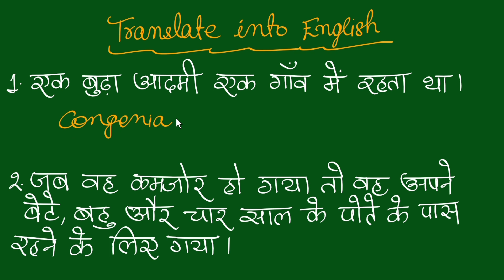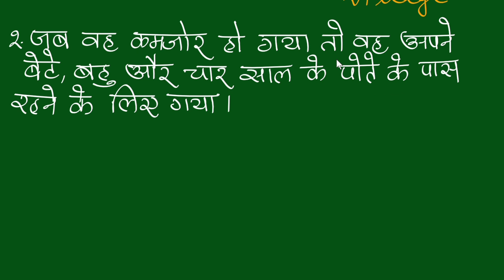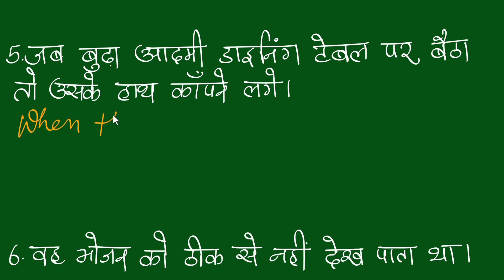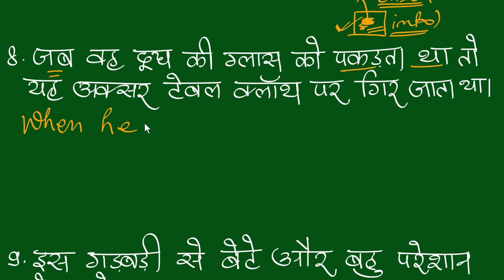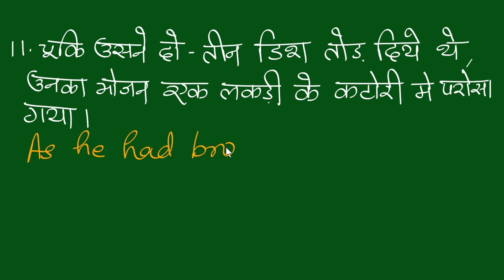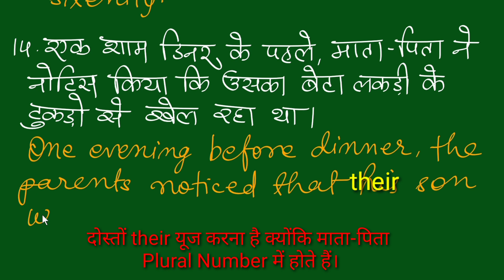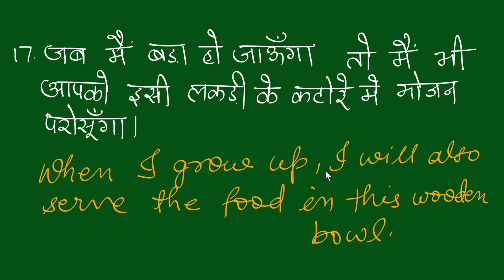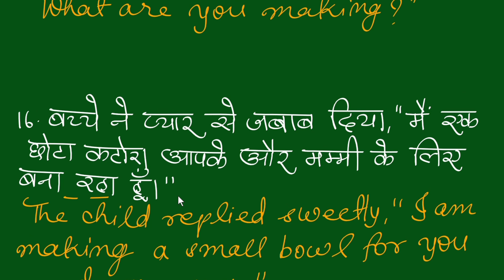Hindi to English Translation/Story Writing through Translation/Translation Practice Set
In this video we are going to write a short story through Hindi to English translation. Dear friends translation is also one of the best ways to learn English especially if you are a Hindi speaker. If you want to learn English from zero level watch my videos from lesson 1 regularly. Remind you dear friends this is one of the best channel for learning English.If you are new to my channel please subscribe to it and also press the bell icon to get regular updates.

11. English for Competitive Exams
12. Descriptive English